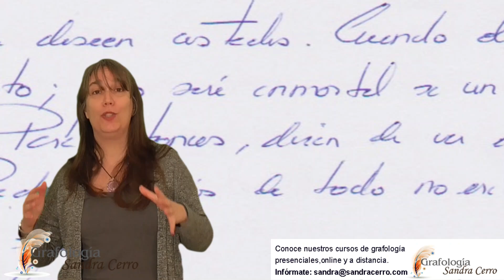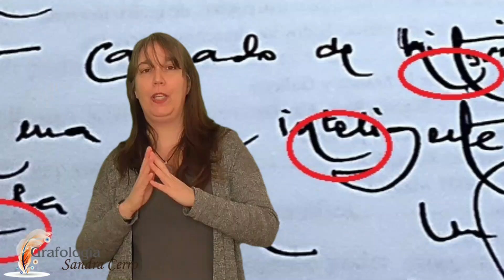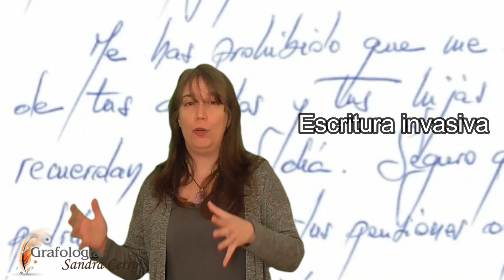¿Cómo reconocer a las personas maquiavélicas por su escritura?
Con grafología podemos descubrir a las personalidades maquiavélicas, a esos manipuladores que pueden estar a nuestro alrededor, en los entornos personal y laboral. A través de su escritura podemos descubrir los gestos gráficos que caracterizan a este tipo de personalidades.
FÓRMATE EN GRAFOLOGÍA Y PERICIA CALIGRÁFICA CON NOSOTROS:
- Curso Experto universitario en Grafología empresarial (RRHH), de la Universidad a Distancia de Madrid